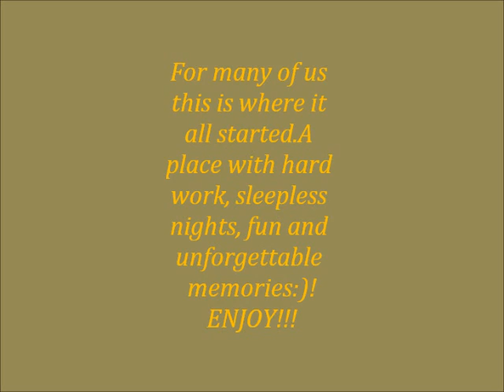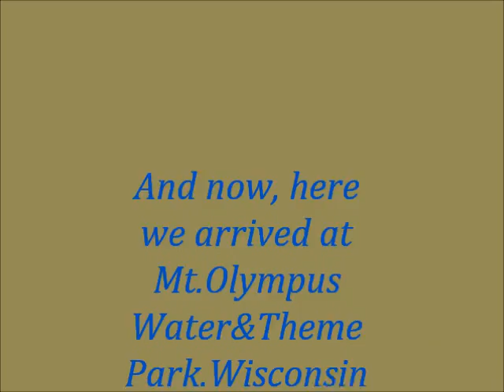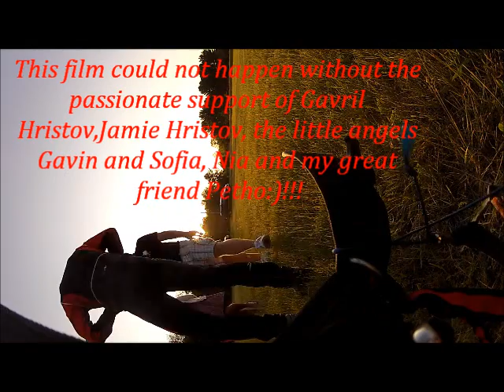Lake Delton and Wisconsin Dells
Powered Paragliding over Wisconsin